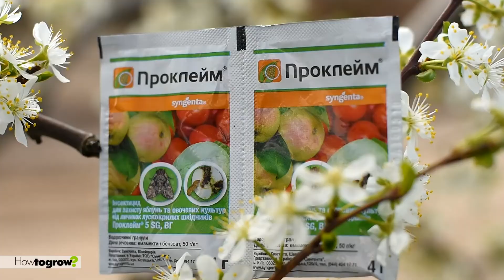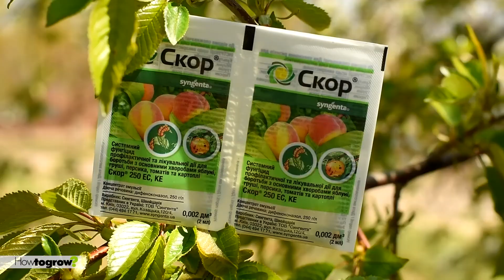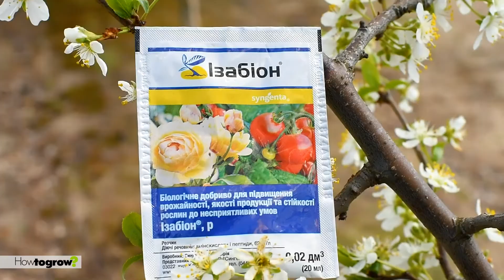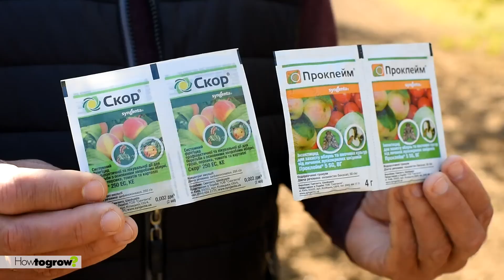Захист черешні від хвороб та шкідників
Абрикос, черешня, вишня, слива та персик — одні з найсмачніших фруктів, що ростуть у наших кліматичних умовах. Хвороби та шкідники завдають відчутної шкоди культурам, що зменшує їх продуктивність та призводить до передчасного відмирання дерев.
Основними хворобами є моніліоз, клястероспоріоз, кокомікоз вишні та черешні, різні види гнилі й інші.
Основні шкідники: пильщики, щитівки, брунькові довгоносики, попелиці, вишнева муха та інші. Захист цих культур у приватному секторі надзвичайно спрощений і обмежений переліком рекомендованих препаратів, детально можна ознайомитися в сюжеті.